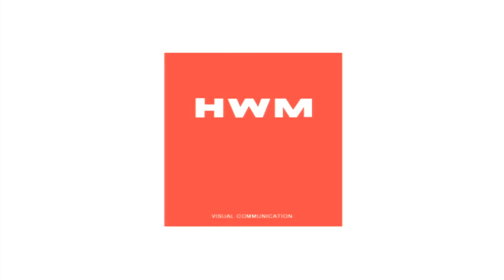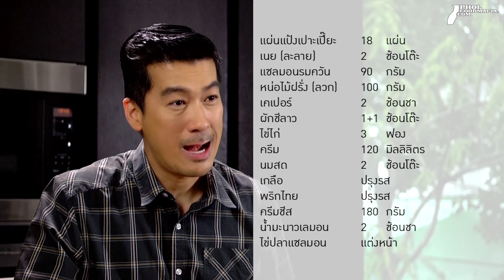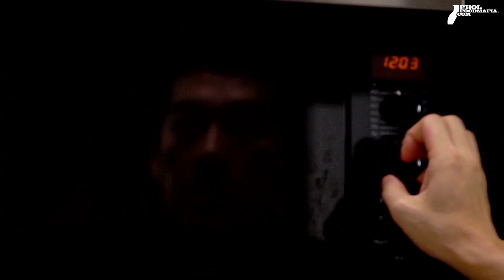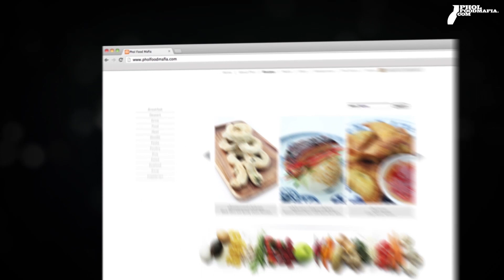รายการพลพรรคนักปรุง 11-09-14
คีชเซลมอนรมควันและหน่อไม้แบบลัด
ทอร์ตาคาร์เปรส, เค้กมากชั้นเคลือบช็อกโกแลต
กุ้งย่างซอสพริกแกงสด